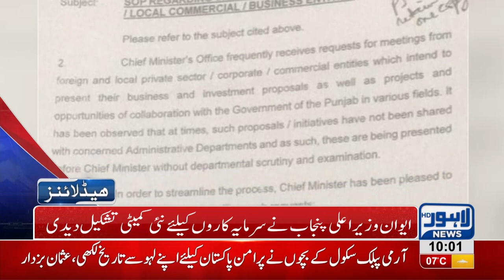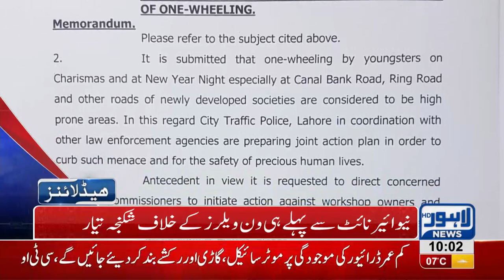10 AM Headlines Lahore News HD – 16th December 2018